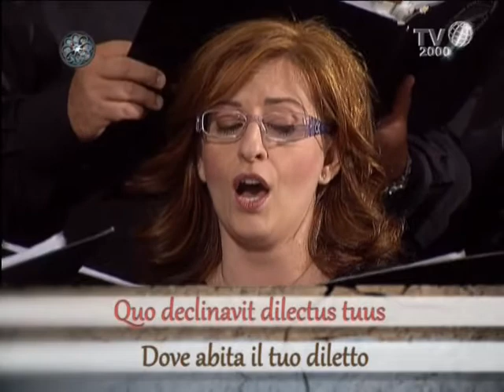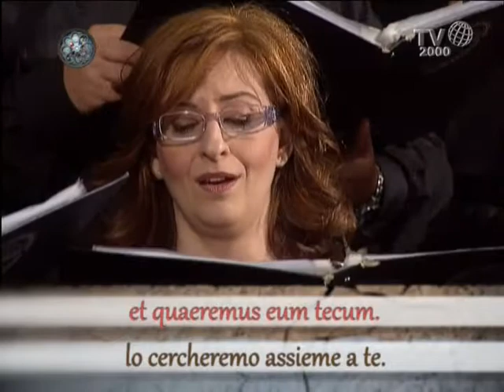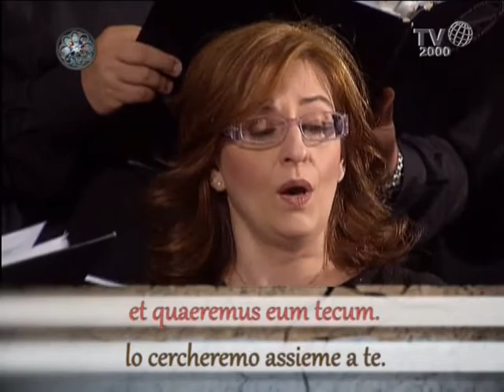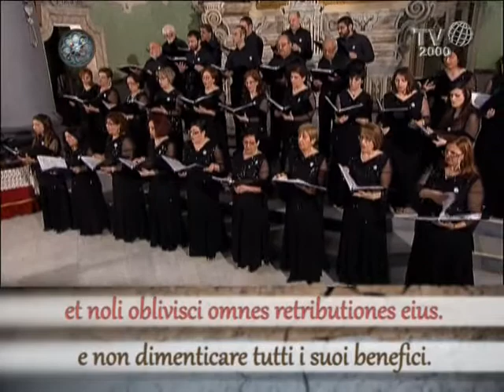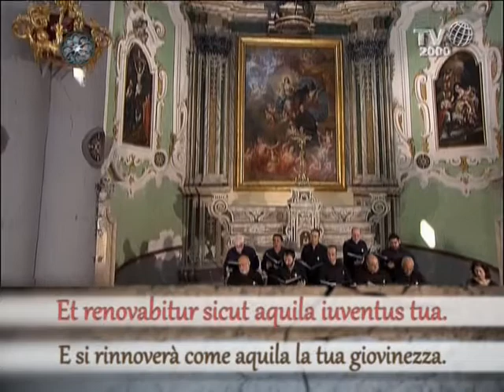Nel Cuore della Domenica - 26 luglio 2014